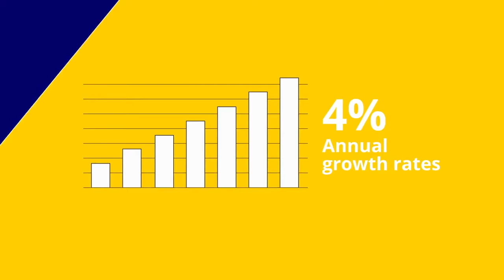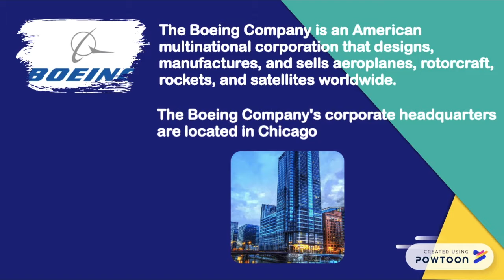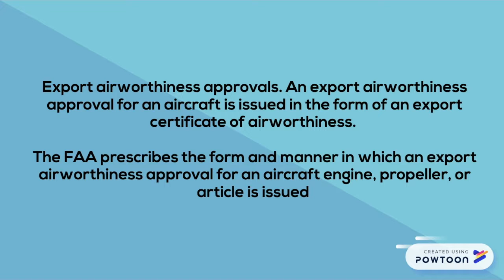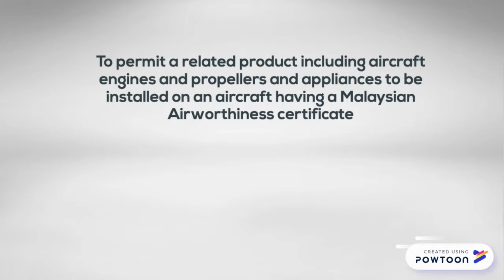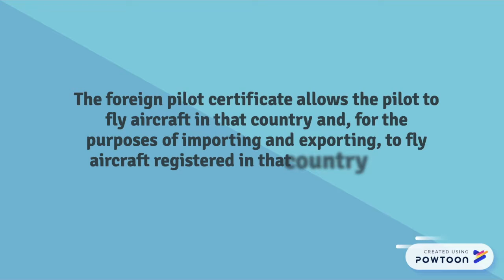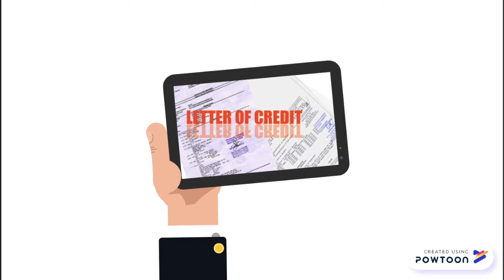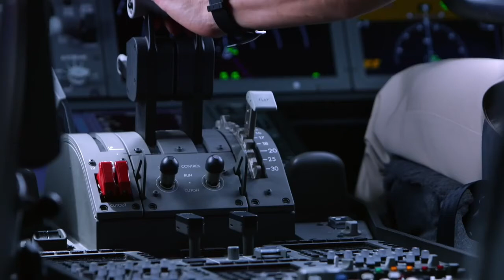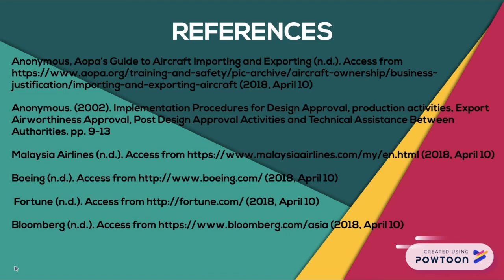International Business Law (VIDEO PRESENTATION)